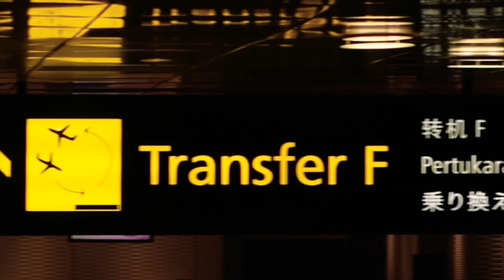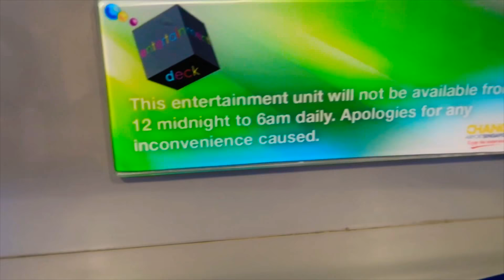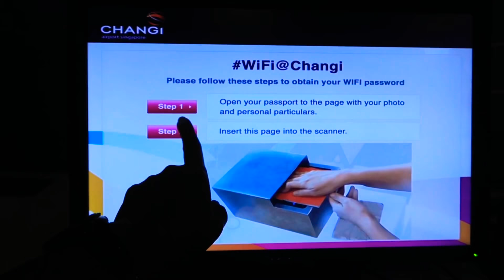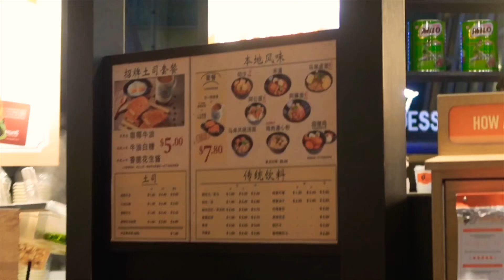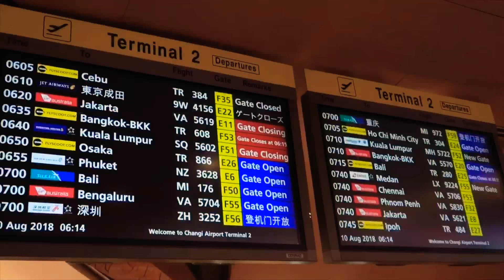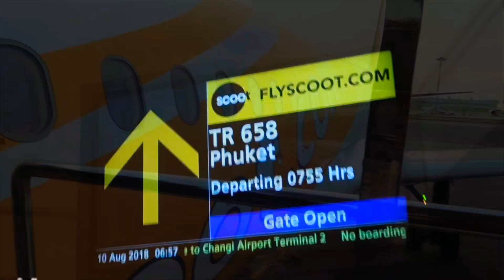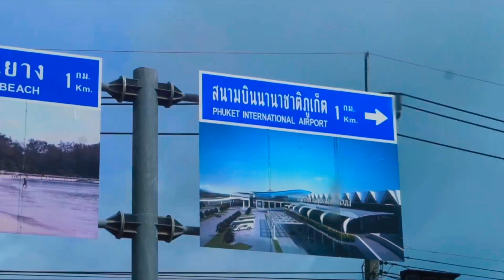WHAT TO DO IN CHANGI AIRPORT? | AJ Lizardo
Im a EB Babe Dancer at Eat Bulaga (philippines long running noontime show) and I Wanted to share my life with you guys through Vlogging.
I considered all of you now as my best friends! :))

Get to know me more & let's be friends :)

S N A P C H A T: ebbabeaj

Eat bulaga studio, Eb Babes Dressing Room, Broadway Centrum Aurora blvd. Q.C, Philippines